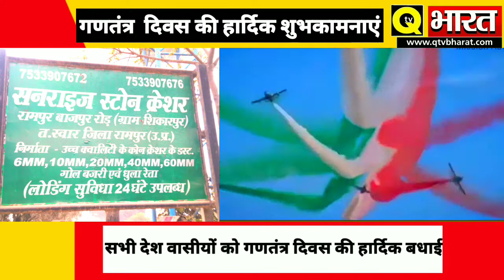गणतंत्र दिवस की सभी देशवासियों को हार्दिक शुभकामनाएं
सनराइज स्टोन क्रेशर बाजपुर रोड स्वार रामपुर